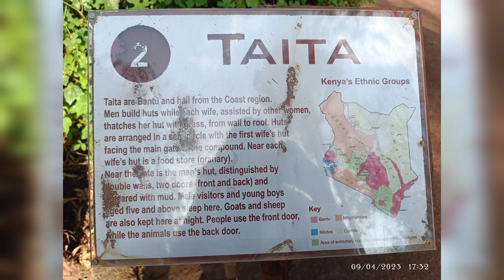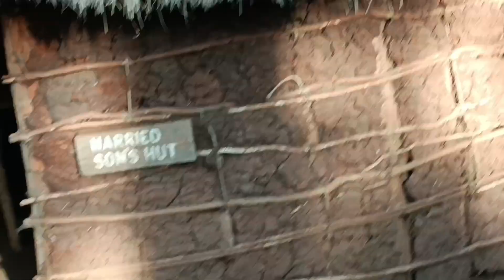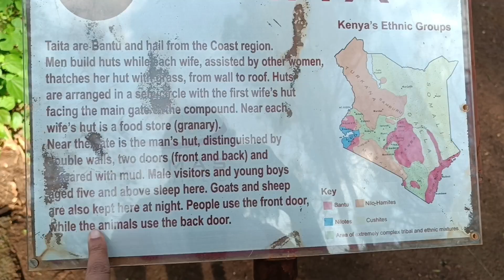2 nd tribe of kenya Taita... 😊